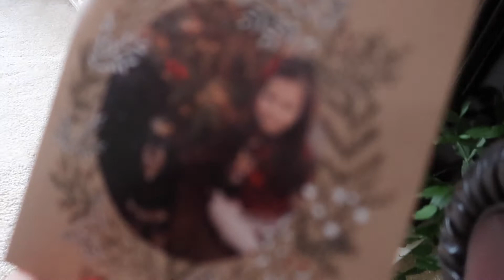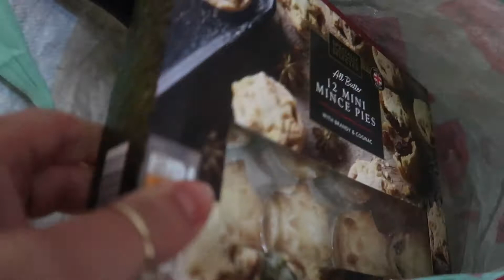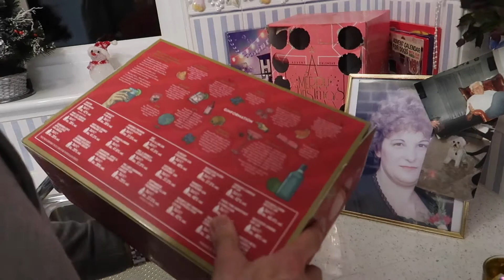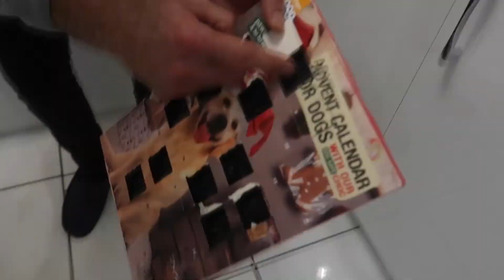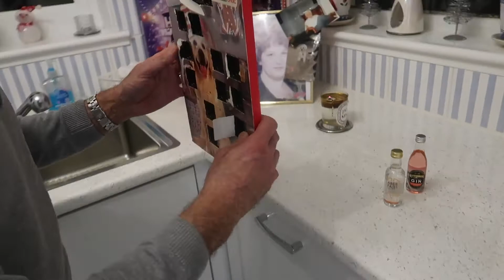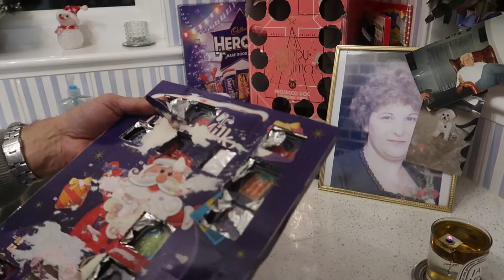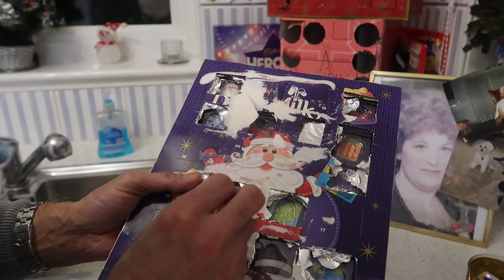HOW TO COOK AND EAT ARTICHOKE VLOGMAS 2020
Welcome to day 14 of vlogmas. In this vlog Rico shows how he prepares Artichoke and I do my Monday cleaning and back to bay sitting duties .

REVITALASH ADVANCED
ESSIE GEL TOP COAT
ORDINARY RETINAL

The eyeshadow palette used for this video

FILMING EQUIPMENT

NAILS

 NAIL OPI LETS BE FRIENDS